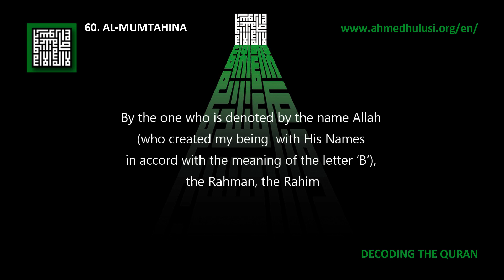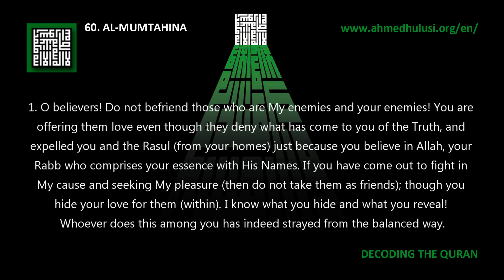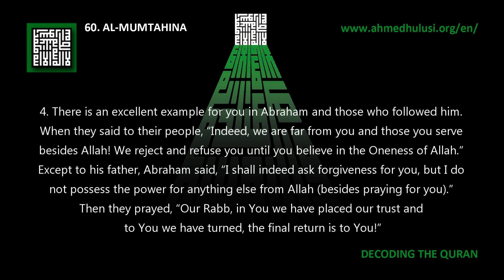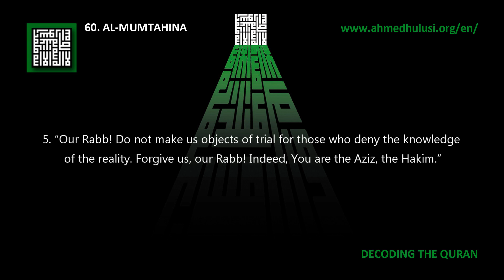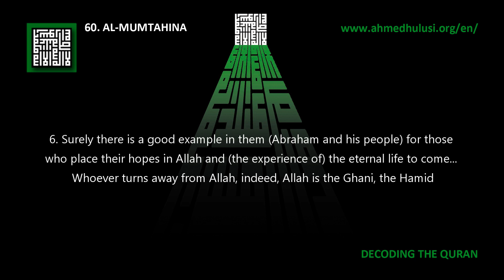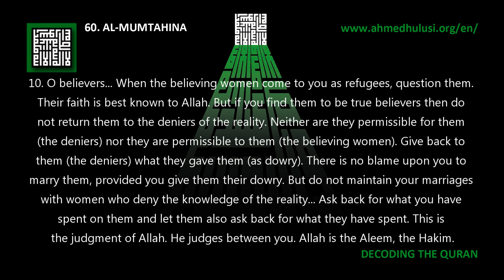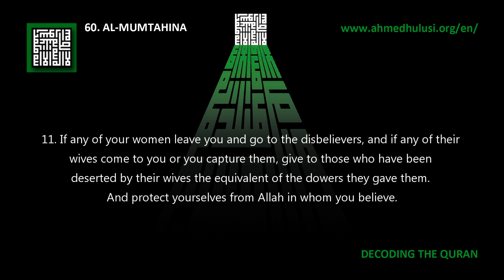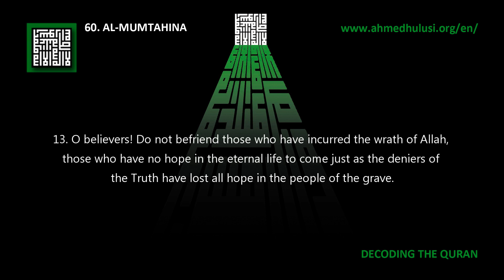60. Al-Mumtahina - Decoding The Quran - Ahmed Hulusi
1. O believers! Do not befriend those who are My enemies and your enemies! You are offering them love even though they deny what has come to you of the Truth, and expelled you and the Rasul (from your homes) just because you believe in Allah, your Rabb who comprises your essence with His Names. If you have come out to fight in My cause and seeking My pleasure (then do not take them as friends); though you hide your love for them (within). I know what you hide and what you reveal! Whoever does this among you has indeed strayed from the balanced way.

2. If they gain dominance over you they will become enemies to you. They will extend their hands and tongues (speech) to you with bad intent and they will ardently long for you to deny the knowledge of the reality.

3. Neither your relatives nor your children will ever be of benefit to you! During Doomsday they will cause division! Allah is Basir of what you do.

4. There is an excellent example for you in Abraham and those who followed him. When they said to their people, “Indeed, we are far from you and those you serve besides Allah! We reject and refuse you until you believe in the Oneness of Allah.” Except to his father, Abraham said, “I shall indeed ask forgiveness for you, but I do not possess the power for anything else from Allah (besides praying for you).” Then they prayed, “Our Rabb, in You we have placed our trust and to You we have turned, the final return is to You!”

5. “Our Rabb! Do not make us objects of trial for those who deny the knowledge of the reality. Forgive us, our Rabb! Indeed, You are the Aziz, the Hakim.”

6. Surely there is a good example in them (Abraham and his people) for those who place their hopes in Allah and (the experience of) the eternal life to come... Whoever turns away from Allah, indeed, Allah is the Ghani, the Hamid

7. Perhaps Allah will form love between you and your enemies. Allah is the Qadir... Allah is the Ghafur, the Rahim.

8. Allah does not prevent you from being kind and just to those who have not fought you on account of religion and who have not expelled you from your homes. Indeed, Allah loves those who are just (who give everything its due right).

9. Allah only forbids you to befriend those who have fought you on account of religion, who have expelled you from your homes and helped others to do so. And whoever takes them as friends, they are the very wrongdoers!

10. O believers... When the believing women come to you as refugees, question them. Their faith is best known to Allah. But if you find them to be true believers then do not return them to the deniers of the reality. Neither are they permissible for them (the deniers) nor they are permissible to them (the believing women). Give back to them (the deniers) what they gave them (as dowry). There is no blame upon you to marry them, provided you give them their dowry. But do not maintain your marriages with women who deny the knowledge of the reality... Ask back for what you have spent on them and let them also ask back for what they have spent. This is the judgment of Allah. He judges between you. Allah is the Aleem, the Hakim.

11. If any of your women leave you and go to the disbelievers, and if any of their wives come to you or you capture them, give to those who have been deserted by their wives the equivalent of the dowers they gave them. And protect yourselves from Allah in whom you believe.

12. O Nabi! When the believing women come to you and pledge not to associate anything to Allah, their essential reality, and pledge not to steal, commit adultery, kill their children or bring forth a slander they have invented between their arms and legs, and not to oppose you in what you enjoin upon them, accept their pledge and ask forgiveness for them of Allah... Indeed, Allah is the Ghafur, the Rahim.

13. O believers! Do not befriend those who have incurred the wrath of Allah, those who have no hope in the eternal life to come just as the deniers of the Truth have lost all hope in the people of the grave.